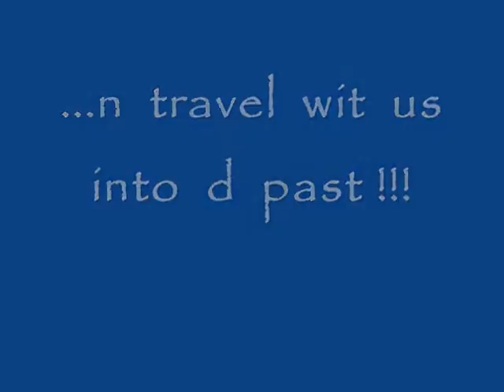Activity Album Part I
Part I of our treasured moments at Campus Crusade, Bangalore...